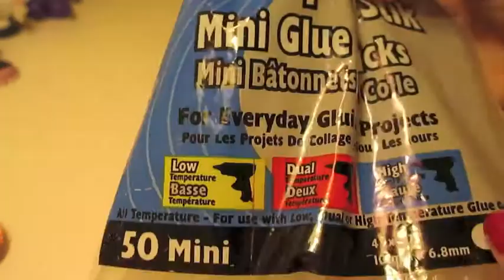DIY Back to School: Bottle Cap Magnets!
These are super cute bottle cap magnets to decorate your locker for school!